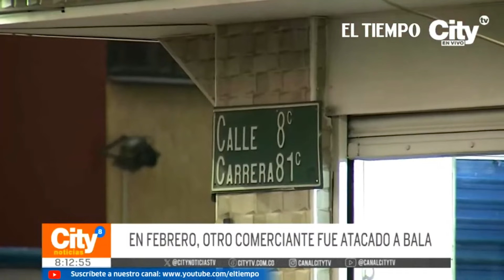Continúan investigaciones por ataque de extorsionistas en barrio Andalucía | El Tiempo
Siguen las investigaciones por el asesinato del dueño y un trabajador de un comercio de carne en la localidad de Kennedy. Cuatro personas ahora están hospitalizadas. Otro negocio de la misma cuadra recibió amenazas horas después de los homicidios.